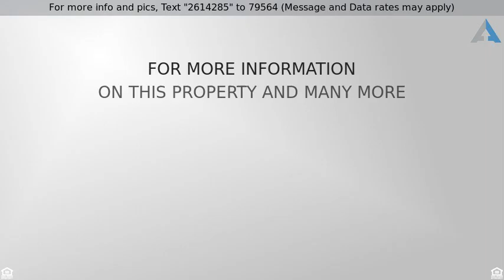Priced at $60,000 - 6250-026-13, San Felipe, XX xxxxx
Baja Mexico Getaway

This restful 1200 sq ft furnished home has all solar electric power and is in a gated community near San Felipe, Baja California Mexico.  Located on the peninsula between the Sea of Cortez and the mountains, you can enjoy the beach, golf, deep sea fishing or ride your atv in the dunes and mountains surrounding the area.  The home has a roof top deck to enjoy ocean views and breezes and all modern amenities, but with no utility bill!   The development has restaurants, pools, a fitness center, golf and an on site medical facility.  Warm climate all winter that is conducive to relaxing, playing, retirement or vacation. Only 2 hours from Yuma, AZ and worlds away from your cares!